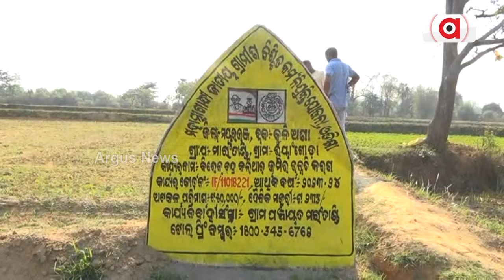ଜଳସେଚନ ପ୍ରକଳ୍ପ ହେଲା, ହେଲେ ଚାଷ ଜମିକୁ ପହଞ୍ଚୁନି ପାଣି || Irrigation Problem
ଜଳସେଚନ ପ୍ରକଳ୍ପ ହେଲା, ହେଲେ ଚାଷ ଜମିକୁ ପହଞ୍ଚୁନି ପାଣି। ବିଭାଗୀୟ ଅଧିକାରୀଙ୍କ ଠିକାଦାର ପ୍ରୀତି ଯୋଗୁଁ ହନ୍ତସନ୍ତ ଚାଷୀ । ଶୁଖିଲା ପଡିଛି କେନାଲ, ଚାଷ ଜମି ଫାଟି କରିଛି ଆଁ ।